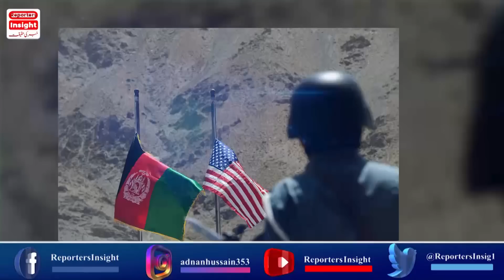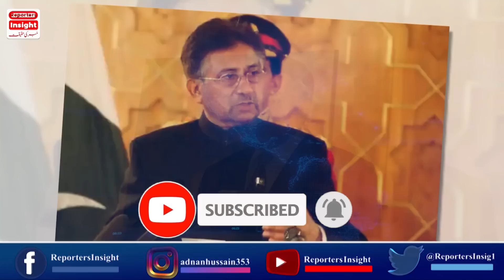جنرل عاصم منیر عمران خان کے ساتھ کیسے حساب برابر کریں گے سلیم صافی کا انکشاف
Saleem Safi Geo News Show Jirga host in his latest Column writers what Army Chief General Asim Munir will do with Imran Khan after Gen Bajwa CM Punjab meeting with Imran Khan on Punjab Assembly dissolve resignation issue